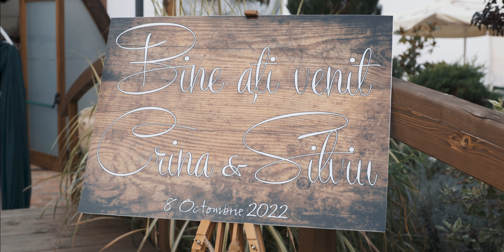Wedding Trailer Crina&Silviu